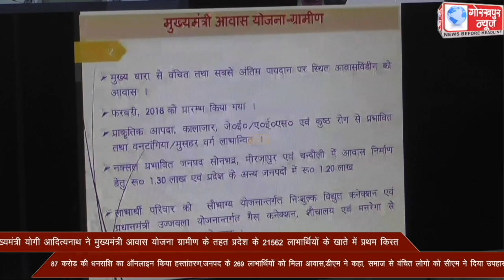मुख्यमंत्री योगी आदित्यनाथ ने मुख्यमंत्री आवास योजना ग्रामीण के तहत प्रदेश के 21562 लाभार्थियों के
मुख्यमंत्री योगी आदित्यनाथ ने मुख्यमंत्री आवास योजना ग्रामीण के तहत प्रदेश के 21562 लाभार्थियों के खाते में प्रथम किस्त 87 करोड़ की धनराशि का ऑनलाइन किया हस्तांतरण,जनपद के 269 लाभार्थियों को मिला आवास,डीएम ने कहा, समाज से वंचित लोगो को सीएम ने दिया उपहार